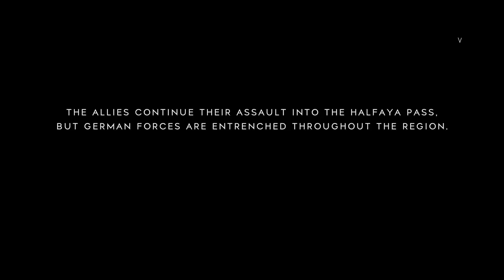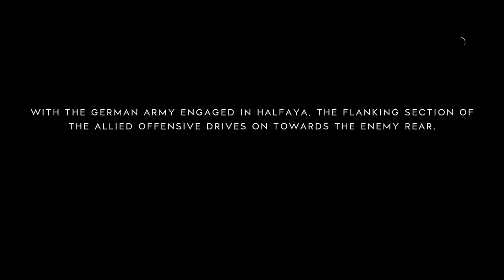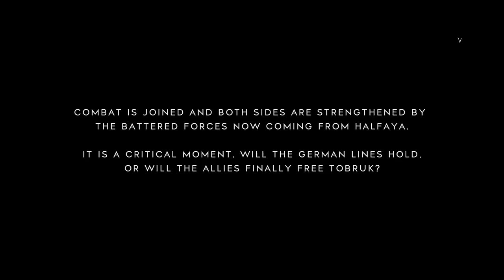Battlefield 5 - Grand Operations - Battleaxe (Attacking)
Battlefield 5 gameplay of multiplayer grand operations this is Operation Battleaxe as the Allies.

maps Hamada and Aerodrome